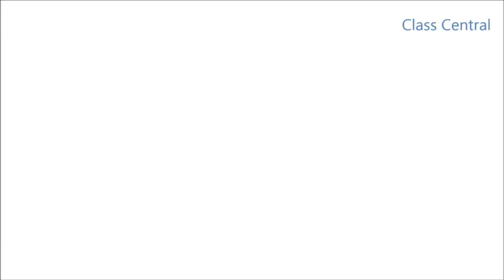University of Waikato MOOC: Data Mining with Weka Part 1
Everybody talks about Data Mining and Big Data nowadays. Weka is a powerful, yet easy to use tool for machine learning and data mining. This course introduces you to practical data mining.

This video covers:

- Explosion of Data
- Importance of Domain
- Question Driven Approach